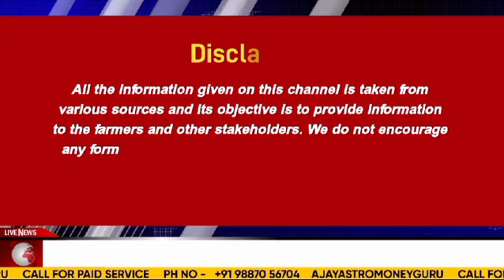सौंफ में बनी तेजी, सौंफ की साप्ताहिक समीक्षा कर्नल अजय द्वारा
दाल मार्केट की मासिक व साप्ताहिक तेजी, मंदी की पूरी रिपोर्ट एक शो में कर्नल अजय द्वारा

दूध पाउडर वह बटर के भाव में कुछ गिरावट दीक्षा की रिपोर्ट।

चीन में जीरे की फसल को नुकसान की आशंका, में जीरे में बनी तेजी कर्नल अजय की रिपोर्ट

मिल्क पाउडर बाजार की समीक्षा दीक्षा द्वारा